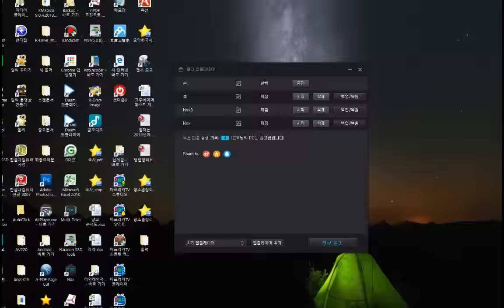앵그리버드 트랜스포머 # 1 Angry Birds Transformers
앵그리버드를 만든 로비오에서 출시된 '앵크리버드 트랜스포머' 플레이 영상입니다. 게임방법은 레이저포를 쏘아, 구조물을 공격하고 많은 숫자의 돼지를 쓰러뜨려, 돼지와 돈을 획득하면 됩니다. 돈으로는 트랜스포머를 업그레이드 할 수 있으며, 돼지는 새로운 스테이지로 진행하는데 사용되어집니다.  캐릭터가 다양하며, 중간중간에 자동차나 탱크등으로도 자유자재로 변신이 가능합니다. 아직 초반이라서 캐릭터수가 적지만, 플레이 할수록 캐릭터 수가 늘어날것 같네요. ^^.